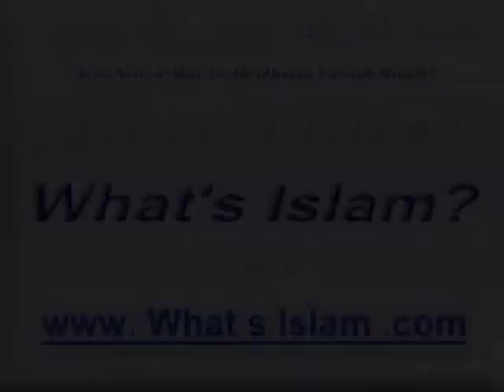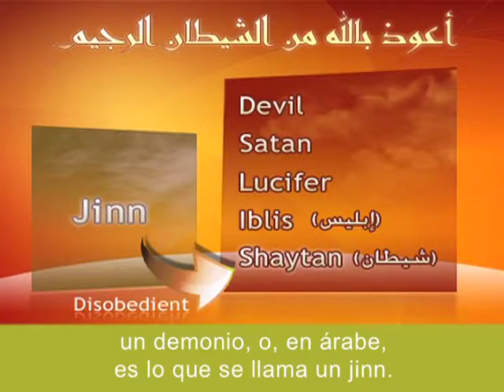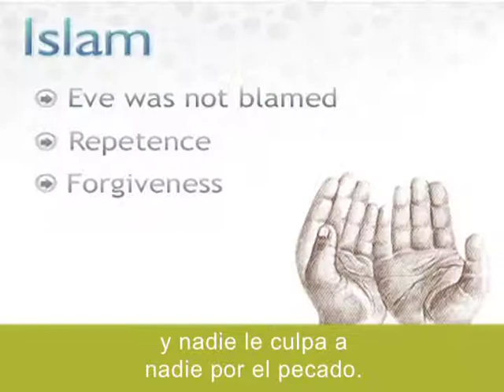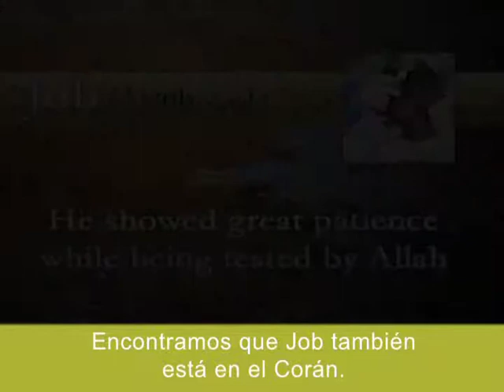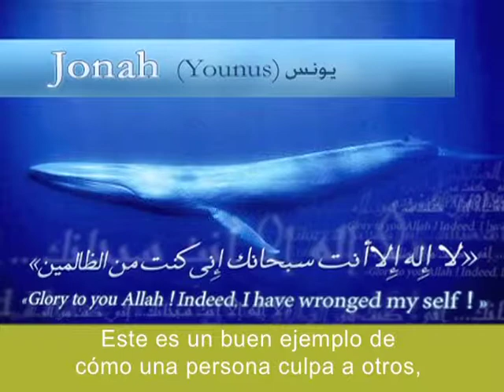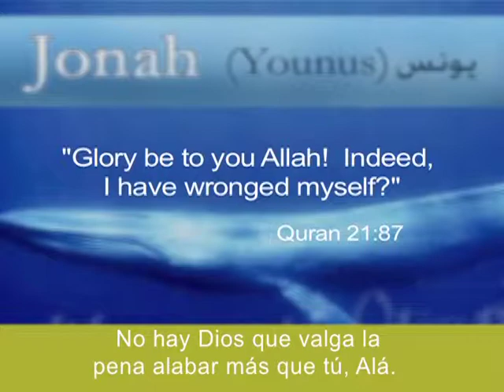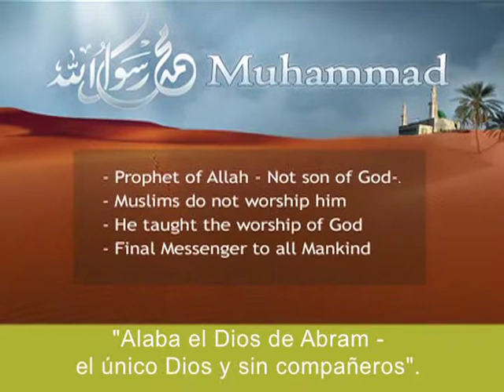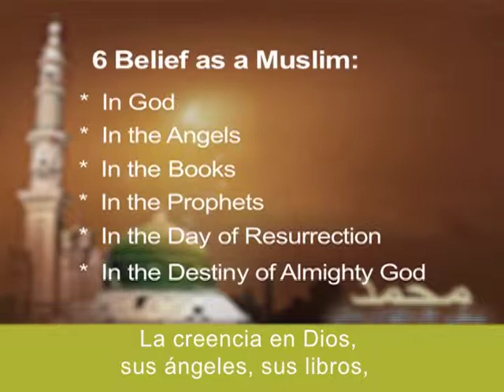What's Islam - Spanish Sub-title - pt.2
Sheikh Yusuf Estes delivers a simple and basic information on 'What's Islam' in English. We have also added SPANISH sub-title.